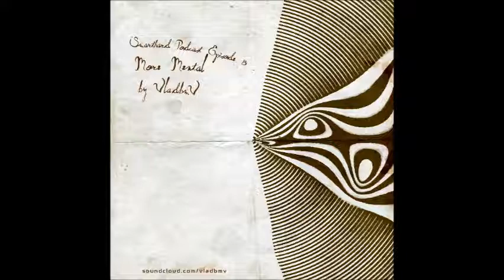Smarthard Podcast Episode 13 "More Mental" by VladbmV (Minimal / Deep Tech)